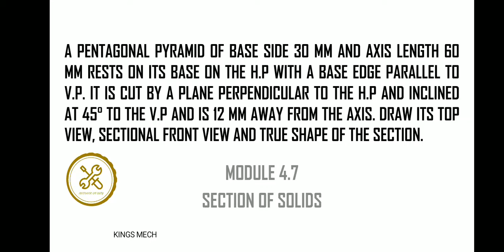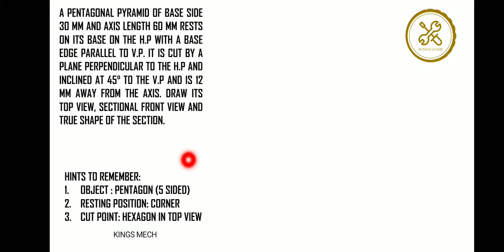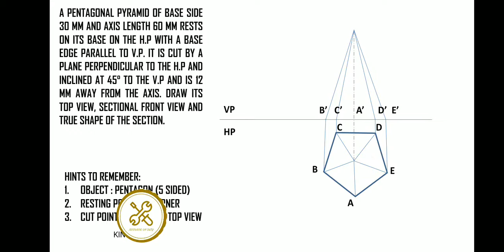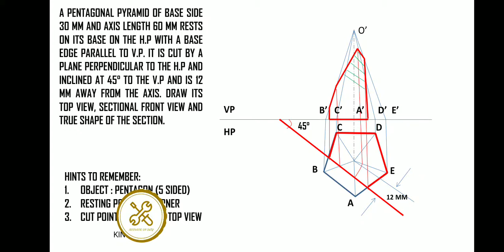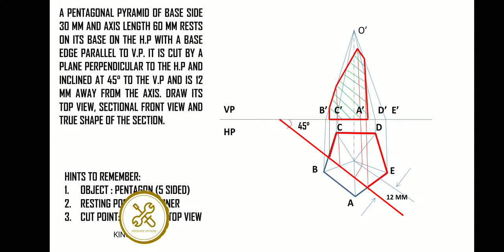Section of pentagon pyramid away from axis with inclination in Tamil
EG MODULE 4.7